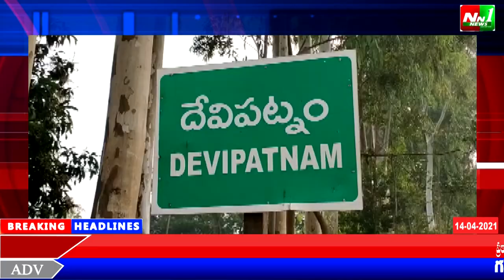NN1 NEWS:తూర్పుగోదావరి జిల్లా.దేవీపట్నం.గొందూరులో మాతృ శ్రీ గండిపోసమ్మ అమ్మవారి జాతర మహోత్సవాలు.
తూర్పుగోదావరి జిల్లా.దేవీపట్నం.గొందూరులో గోదావరి నది ఒడ్డున వెలసిన మాతృ శ్రీగండిపోసమ్మ అమ్మవారి జాతర మహోత్సవాలు.